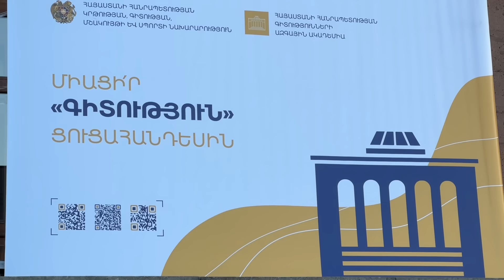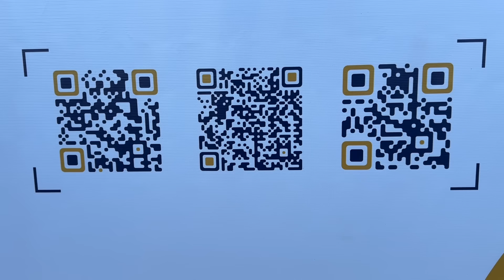23.04.24, Tu. Akademia ushatsank - aygi chhasank. Havak Hraparakum. Kolyayi mot. Erti skizb.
Live streets view, Yerevan, Nansen, Gayi, Mashtots, Kaskad, Baghramyan, Azgain Akademia, Kaputikyan, Fransiayi h., Sayat Nova, Nalbandyan, Hanrapetutyan h., Kolya, V.Sargsyan, Hanrahavak, Jaherov ert, Sakharovi h.